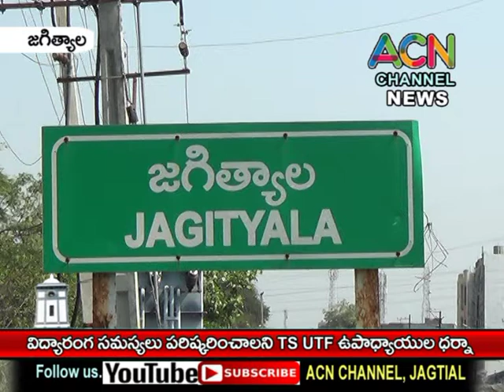జగిత్యాలలో విద్యారంగ సమస్యలు పరిష్కరించాలని TS -UTF ఉపాధ్యాయుల ధర్నా